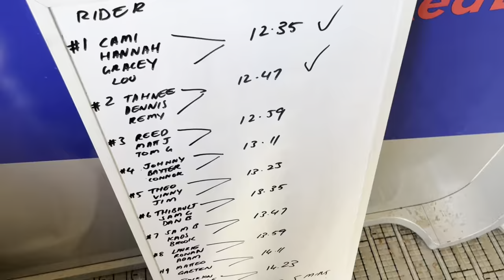GastoVlog - Hardline Tasmania Finals Day & POV